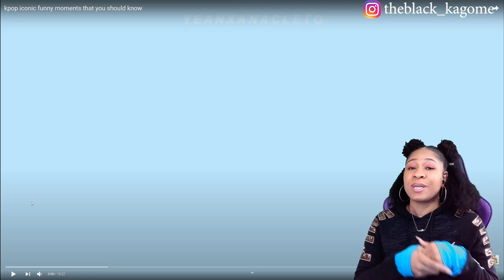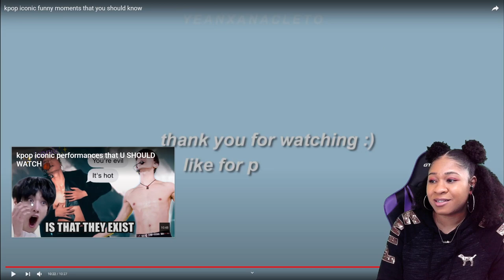KPOP ICONIC FUNNY MOMENTS THAT YOU SHOULD KNOW | reaction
✨About me✨
Favorite movie: Titanic
First, anime saw: Dragon Ball
Favorite ice cream: banana split
My personality: shy and introverted
Favorite comedian: Dave Chappelle
Favorite Adultswim show: ATHF
 *favorite episode: Hand Banana 😅
My regrets: I wish I never stopped drawing
First game ever played: EvilZone on ps1
Favorite season: Fall 🍁
Favorite food: Tacos and rice 🌮
Favorite Hobbie: I have a lot!🥴
Favorite music: indie, house, Lofi, electronic, R&B/Soul